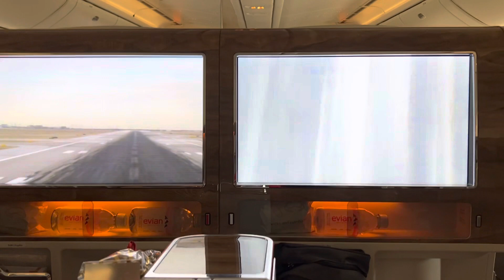Emirates Airlines 777-200LR landing at Dallas/Fort Worth International Airport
A Christmas Eve landing at DFW on Emirates Airlines 777-200LR, EK221, from Dubai to Dallas in Business Class.